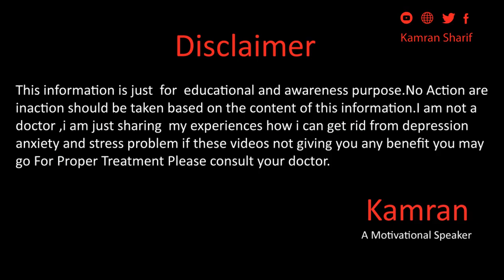How To Control Your Anger By Kamran Sharif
Hope you all will be doing fine there in this video we will talk about how to do anger management its just a emotion imbalance that we have to do to it balance for more details please watch the full video.
Whats app
Gmail
You May Write us email at
Kami_the_speaker
kami_speaker
Question Answers

Why Depression Happens In اردو हिन्दी

Kamran Sharif